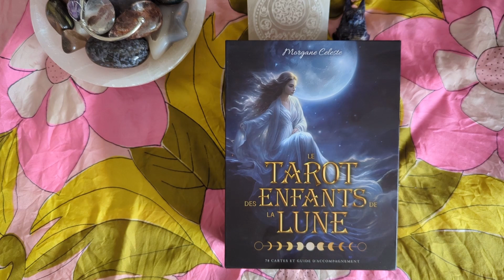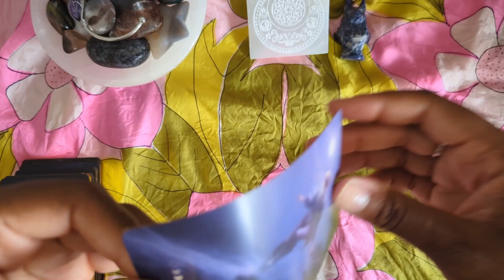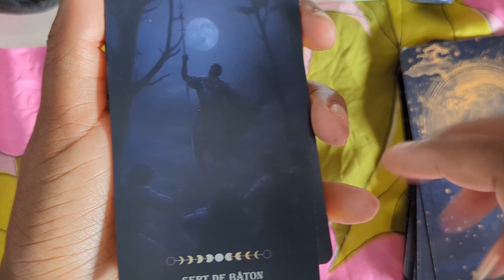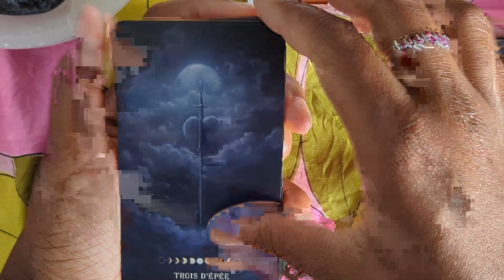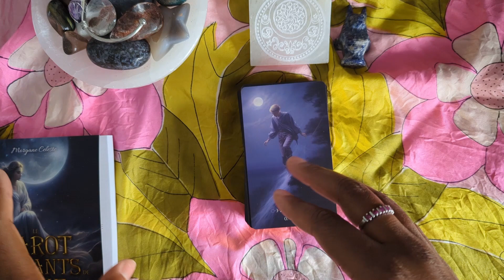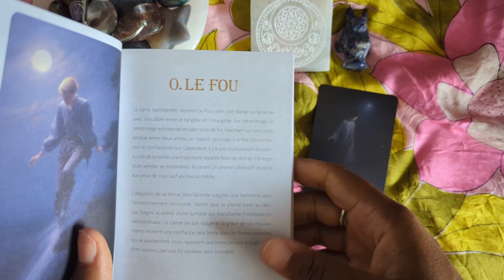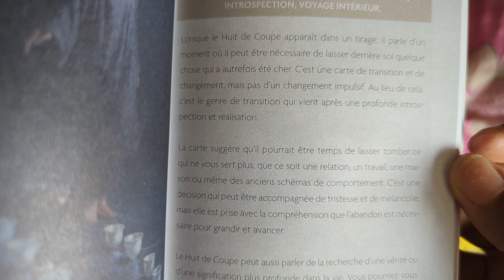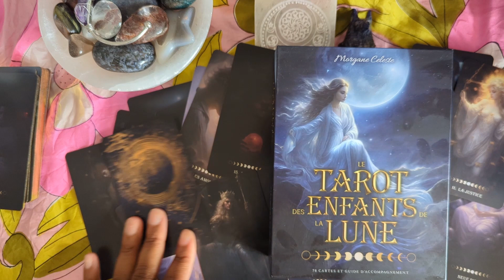A Tarot Deck Published in Quebec!😮 Unboxing and Flip Through of Le Tarot des Enfants de la Lune 🌙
**REMEMBER: My opinions are my own, I mean no shade and it's not said in bad faith!**

Today I'll be showing you a tarot deck that was published in Quebec! Hang out with me while I unbox and flip through Le Tarot des Enfants de la Lune, witten by Morgane Celeste and published by @ElDoradoDiffusion. It's in French, so as always please bear with me while I translate on the fly and thank you for your patience while I babble on! 🤪😜

Would this be a deck you'd like to add to your collection as is, or would you like to see it translated to English (or another language even)?